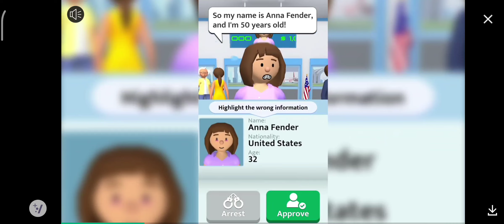i _finish the game